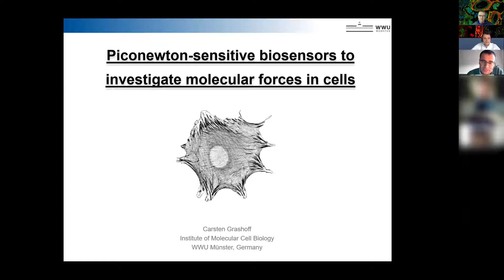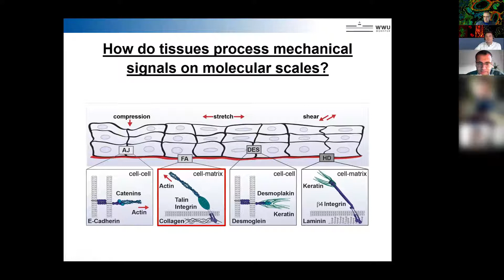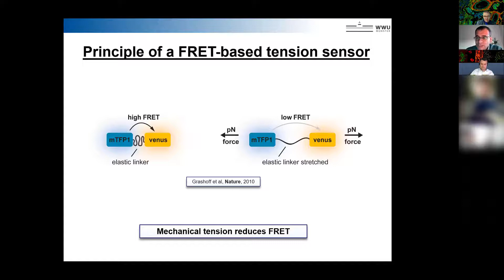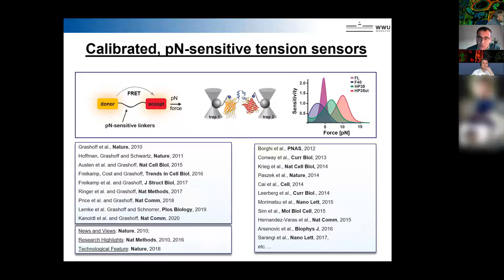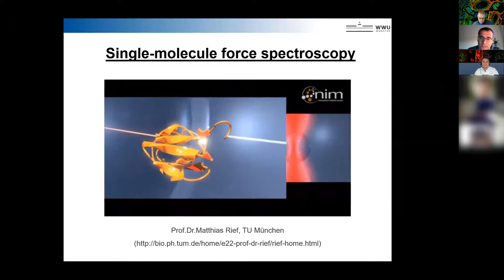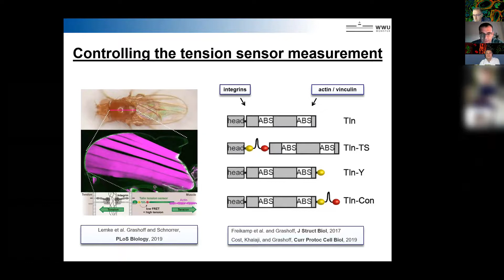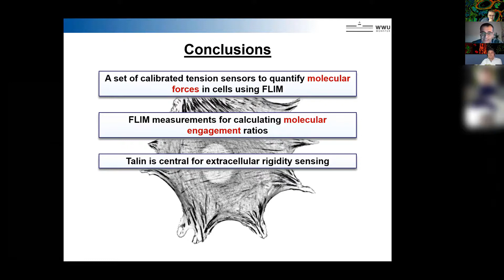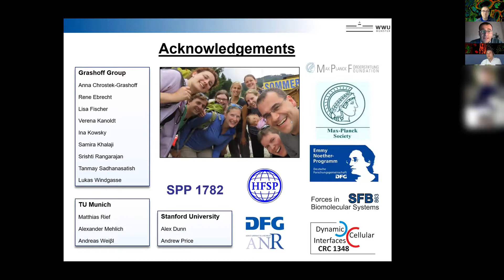Lecture 3: Piconewton-sensitive biosensors to investigate molecular forces in cells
The applications of fluorescence lifetime imaging (FLIM) and Förster resonance energy transfer (FRET) in the investigation on the cellular tension/forces
Presenter:
- Carstem Grashof, Professor for Quantitative Cell Biology at Westfälische Wilhelms-Universität Münster (Germany)
This video is recorded on 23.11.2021 during the online FLIM symposium - Beginners Guide to Fluorescence Lifetime Imaging (FLIM) in Life Sciences takes place on November 23. to 27. 2020 via Zoom.